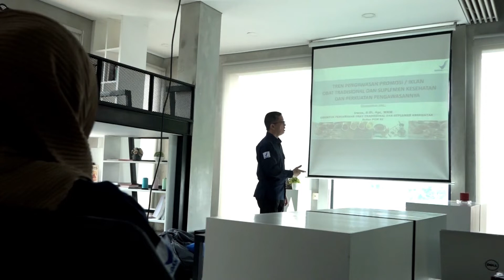ONTALK : Tips Promosi Produk Obat Tradisional dan Suplemen Kesehatan di media online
Tips promosi Obat Tradisional dan Suplemen Kesehatan di E-Commerce dari Direktur Pengawasan Obat Tradisional dan Suplemen Kesehatan Badan POM